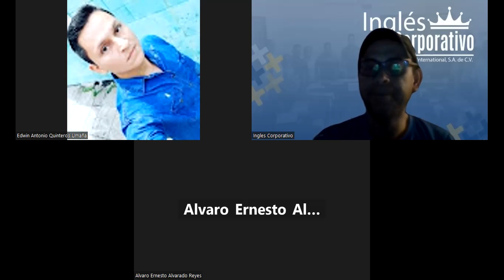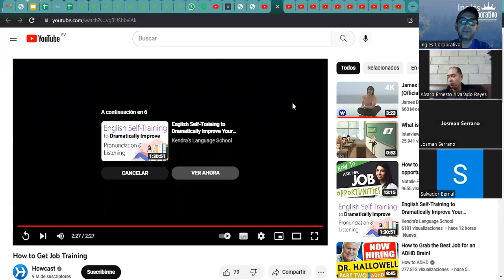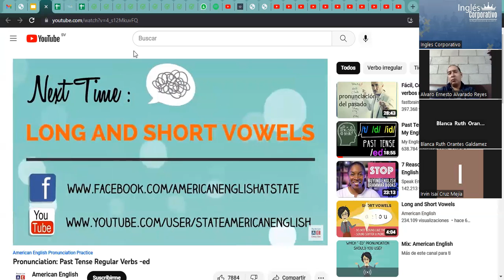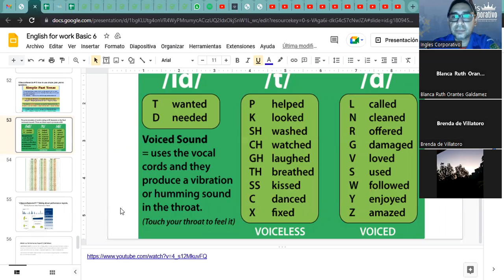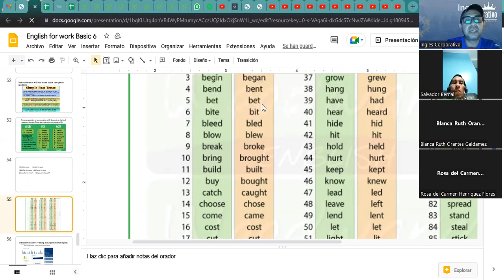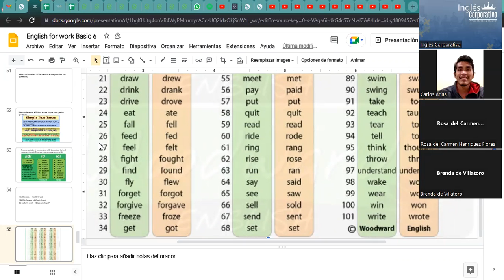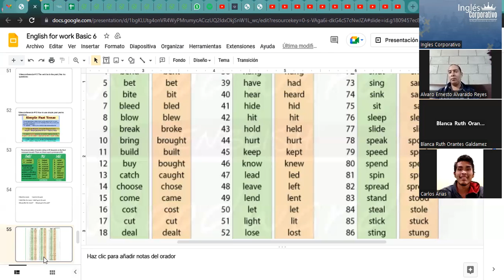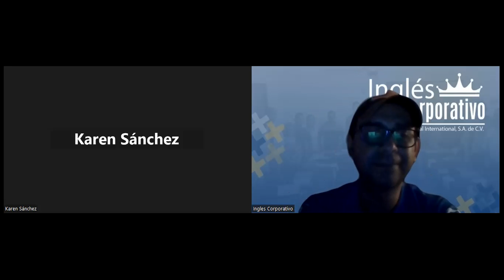Inglés Corporativo- 14-12-2022 How to use simple past yes/no questions.